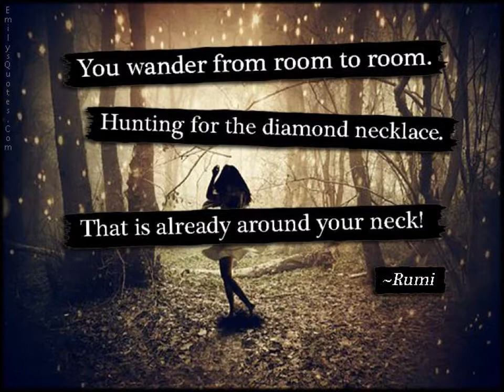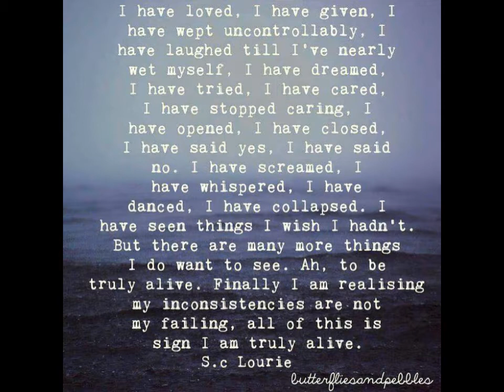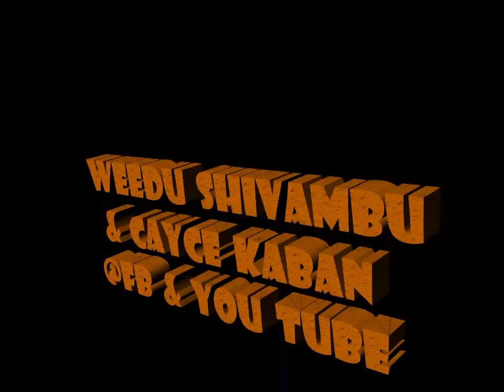URINE THERAPY: THE LAW OF ATTRACTION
This is episode 157 of "WEEDU SPEAKS" THE SERIES. In this chapter, Weeedu discusses the law of attraction and how everything is a matter of energy, frequency, and vibration so it always is magnetic so we must be conscious in choosing our thoughts and actions.